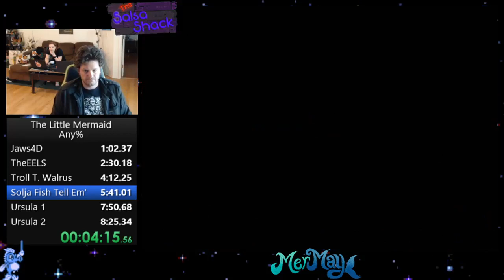The Little Mermaid (NES) ANY% PB 7:51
Run on Famicom using an Everdrive N8
Frame counted with Avidemux to 07:51.334